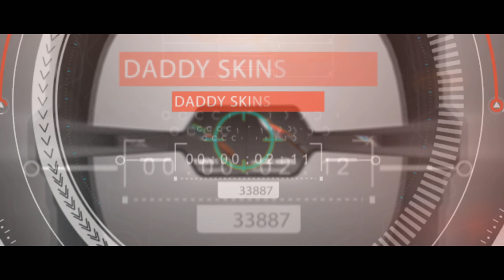aizy vs. Immortals - DreamHack Masters Malmö 2017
Song: Anevo - Feel Something (feat. Kayla Diamond)